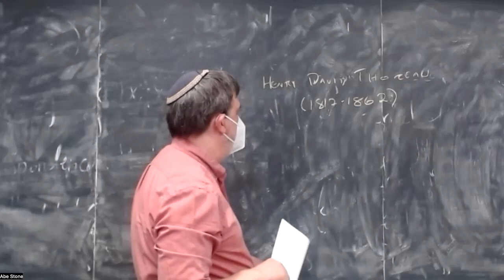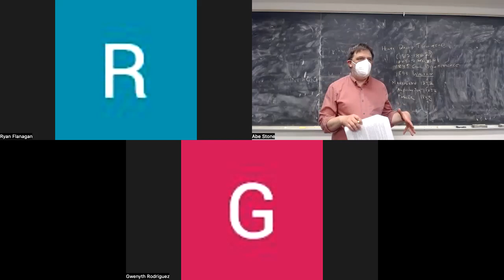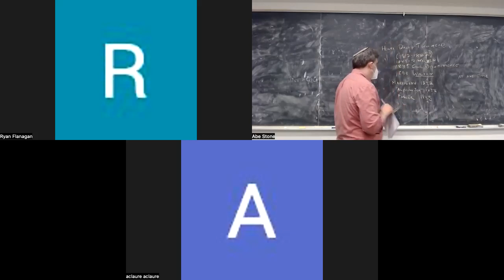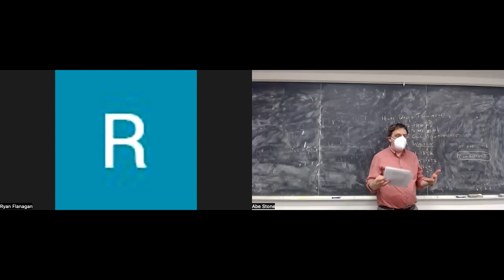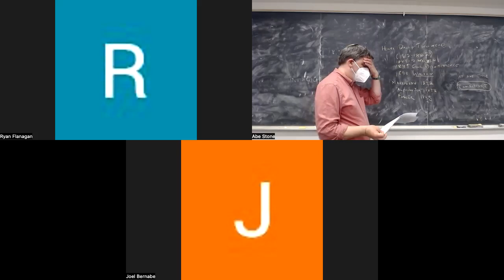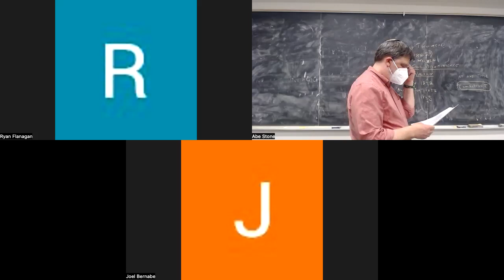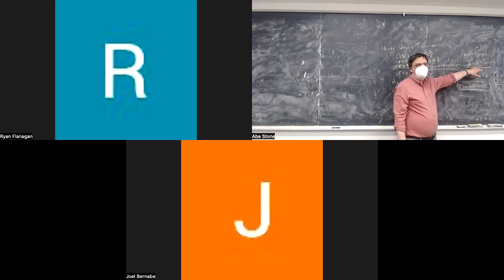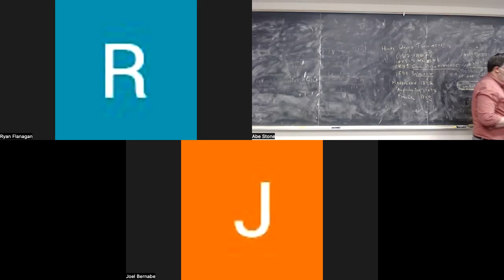American Philosophy: Thoreau, lecture 1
PHIL 112, UC Santa Cruz, Spring 2023, lecture of 4/18: Thoreau, Civil Disobedience